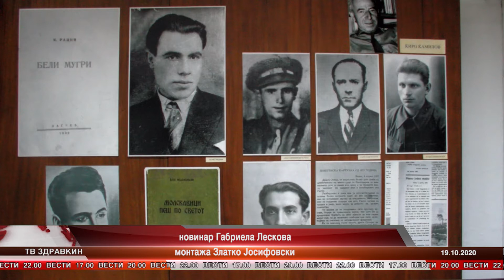ФУНКЦИОНИРАЊЕТО НА НАРОДНИОТ МУЗЕЈ ВО ВЕЛЕС ВО УСЛОВИ НА КОВИД 19 19 10 2020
снимател и монтажа Златко Јосифовски